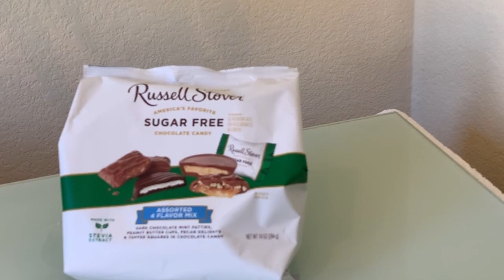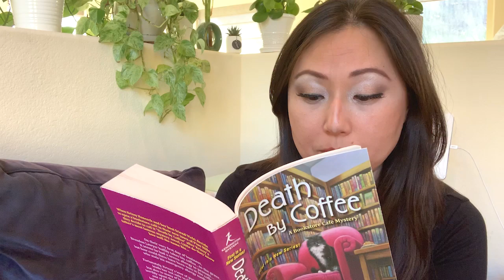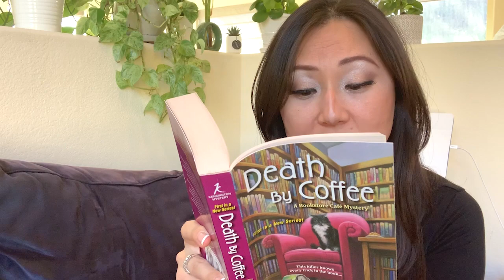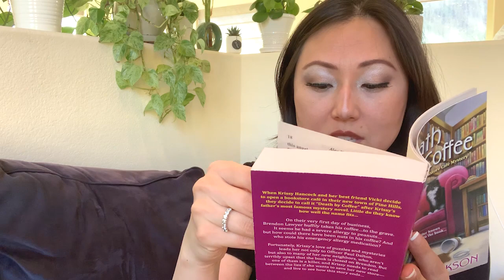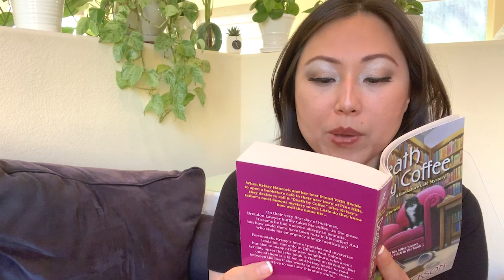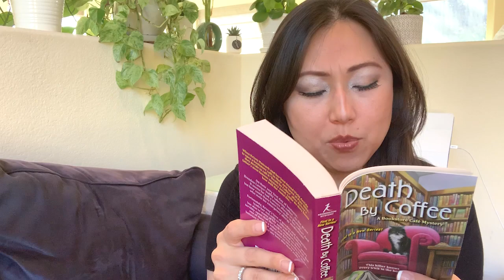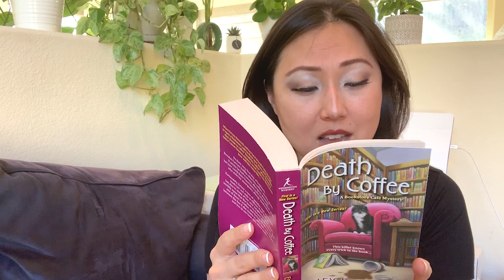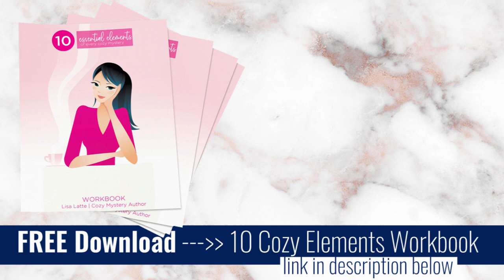Cozy Escape Book Club - Death By Coffee Chapter 2 Real Aloud